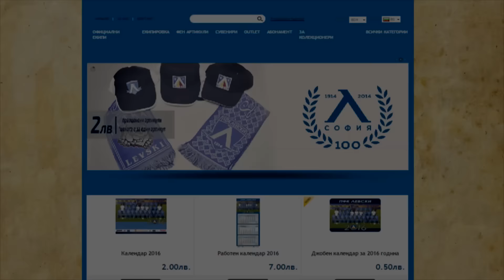Джъстин Менголо: За мен животът е само футбол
Новият централен нападател на Левски Джъстин Менголо даде ексклузивно интервю за Левски ТВ